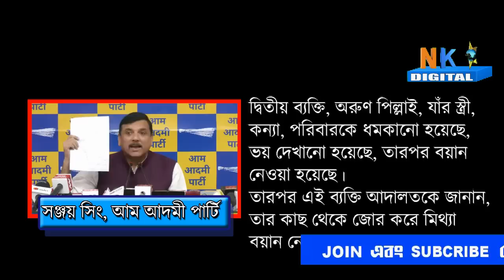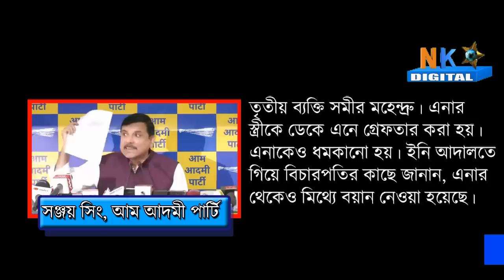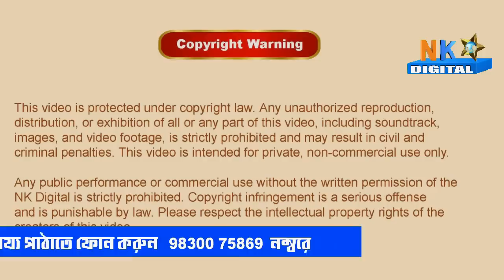ED নিয়ে চাঞ্চল্যকর তথ্য ফাঁস করলেন AAP MP Sanjay Singh